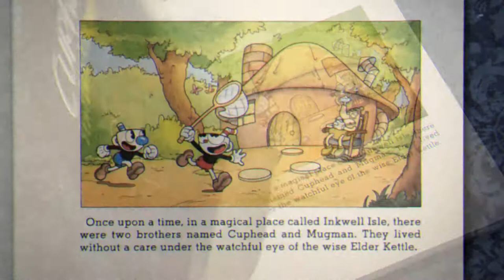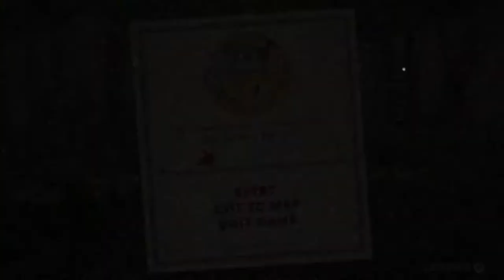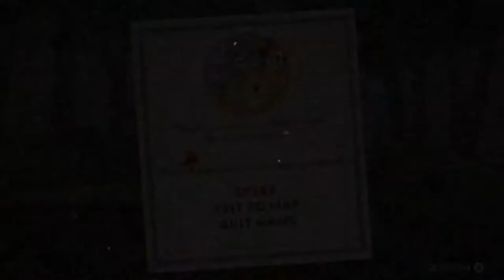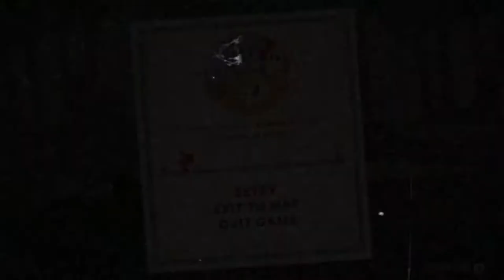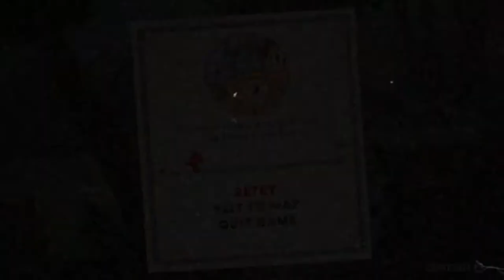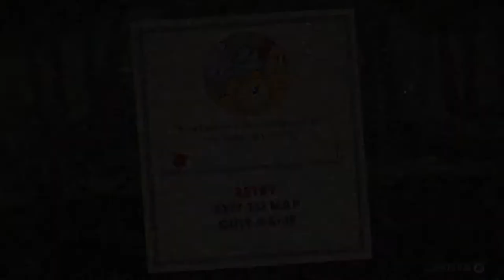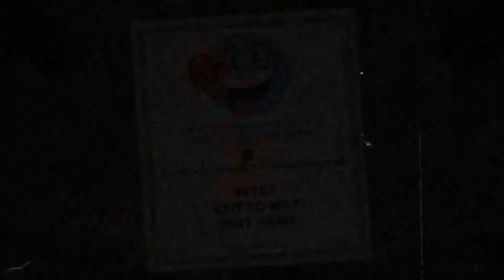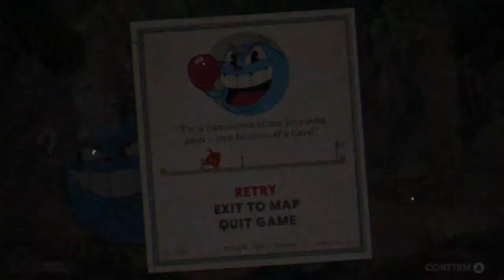Cuphead: Don't Deal With The Devil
Take a break on playing RE2 Remake for Leon Storyline.

Was hoping for less horror and chill game, then i play this one.